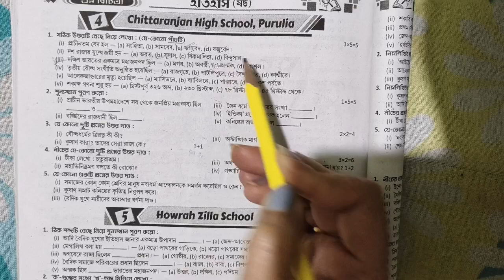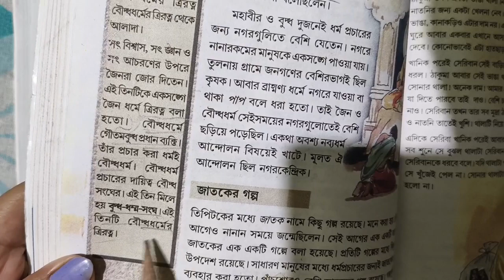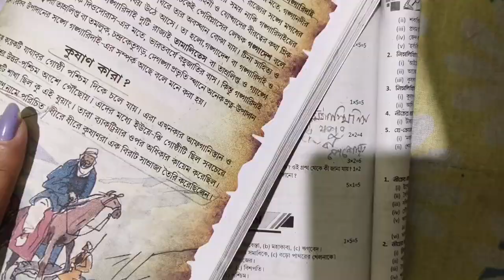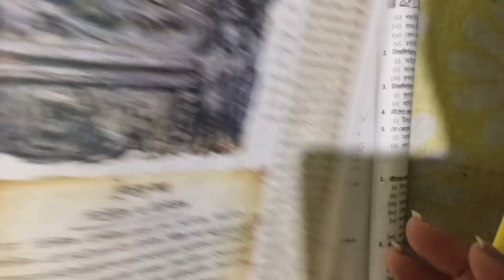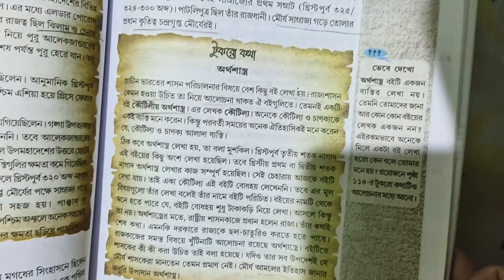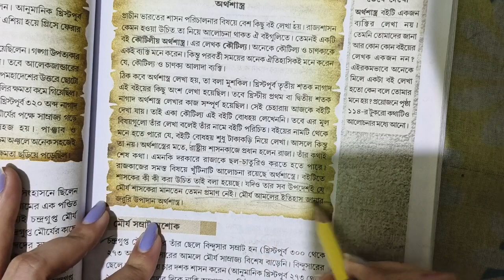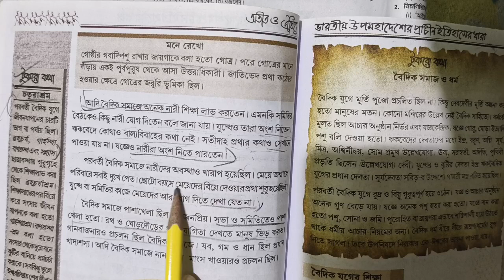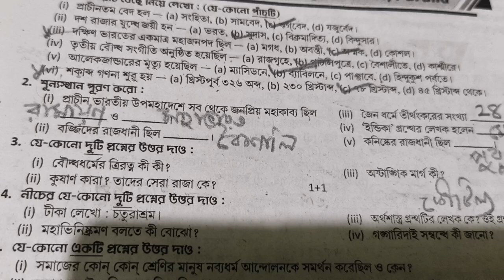Class 6 Ray martin proshno bichitra 2024 history 💥 | Ray & Martin question bank class 6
আজকের ক্লাসে আমি তোমাদের যারা ষষ্ঠ শ্রেণির
🧲 দ্বিতীয় পর্বের মূল্যায়নের(2024) জন্য প্রস্তুতি নিচ্ছ তাদের জন্য রায় ও মার্টিন প্রশ্নবিচিত্রা থেকে একটি মডেল প্রশ্নপত্রের সমাধান গুলি খুব সহজভাবে উপস্থাপন করলাম।
Class 6 Ray and martin proshno bichitra 2024 history |
👉 Class 6 ray o martin proshno bichitra 2024 history model 4 💥 ||

class 6 prosno bichitra 2024 history,
Ray o martin proshno bichitra 2024 history 2nd summative,
class 6 history 2nd summative exam 2024,
class 6 ইতিহাস,
class 6 history suggestions,
2nd summative history suggestion,
Class 6 history suggestions 2024,
Class 6 2nd unit test 2024,
Class 6 2nd unit test history model,
class vi history paper 2024 ,
history model question paper,
class 6 wb board,
class 6 wb board history,
2nd summative evaluation 2024 class 6 wbbse,
class 6 history important questions and answers,
class 6 2nd unit test suggestion,
class 6 2nd summative exam suggestion,
class 6 history suggestion 2024,
2nd term syllabus class 6,
2nd term suggestion class 6,
2nd term history suggestion class 6,
2nd summative class 6 question,
2nd term atit o aitihya class 6,
wb board class 6 history suggestion 2024,
class 6 west bengal board,
class 6 2nd unit question answer,
Model question paper with answer,
Class 6 suggestions,
Class 6 2nd summative 2024,
Class 6 second unit test history model paper,
class 6 ray and martin prashna bichitra history,
history question answer class six,
class six history chapter,
class six ,
class vi geography paper,
Class 6 activity answer,
2nd summative evaluation 2024,
ray and martin prashna bichitra class 6,
Otit o aitihya suggestion class 7,
দ্বিতীয় পর্বের মূল্যায়ন 2024,
মডেল প্রশ্নপত্র,
ষষ্ঠ শ্রেণির দ্বিতীয় পর্বের মূল্যায়ন,
ষষ্ঠ শ্রেণি,